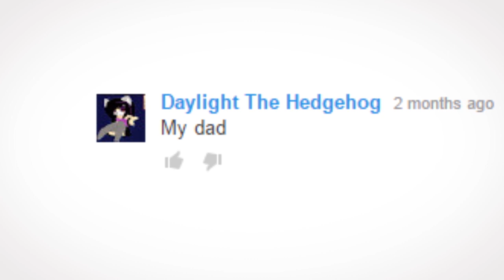Edgy Sonic RP in the comments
Darkness is discovered in the comment section.

(Cover by Lauren Babic, Lee Albrecht & Cameron Carbone)